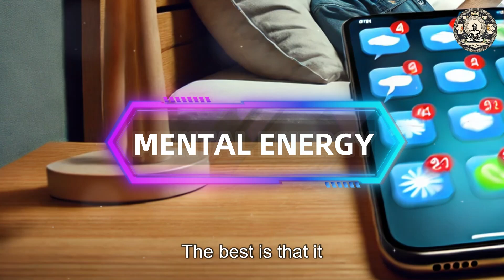The Surprising Benefits of Boredom: How Doing Nothing Boosts Your Brain & Mental Health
Are you constantly busy, feeling like there's never a moment to just breathe? What if I told you that embracing boredom and doing nothing could actually be the key to unlocking your creativity, improving problem-solving skills, and boosting your mental health? In this video, we dive into the science-backed benefits of letting your mind wander and why periods of inactivity are essential for a healthier, happier brain.

We'll explore how boredom can lead to creative breakthroughs, help you solve tough problems, restore your mental energy, and even improve your sleep. Discover the power of mindfulness, self-reflection, and mental resilience—all by simply allowing yourself to be bored.

If you're tired of constant stimulation and looking for a way to enhance your well-being, this video is for you. Don’t miss out on these surprising insights that could transform the way you view downtime!

Key topics:

Benefits of boredom
Creativity and problem-solving
Mental health tips
Mindfulness and relaxation
Self-reflection and personal growth
Improving sleep quality
Reducing stress and anxiety